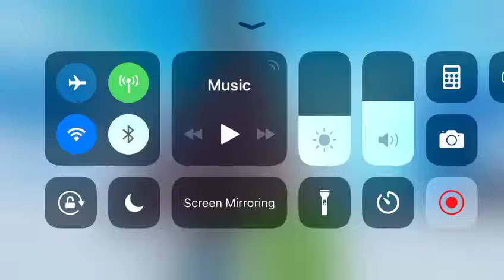Me after not playing fortnite for a month-and-a-half